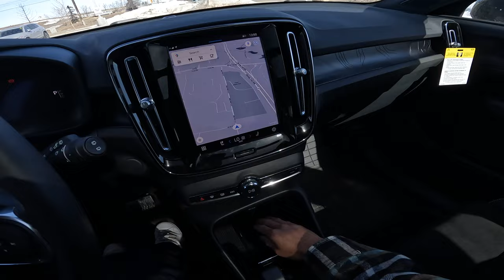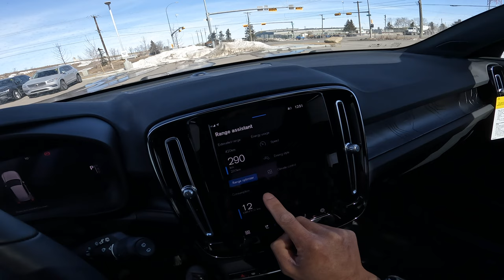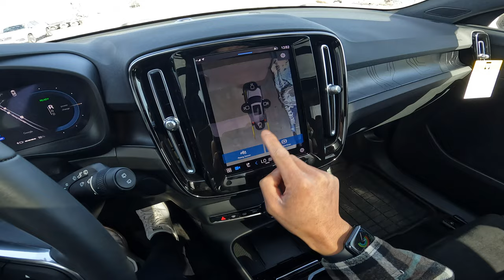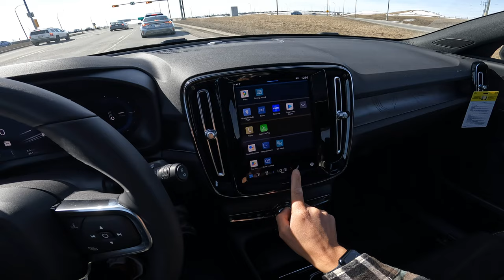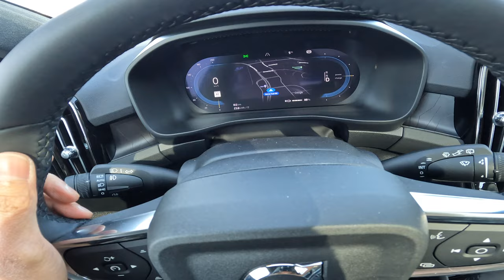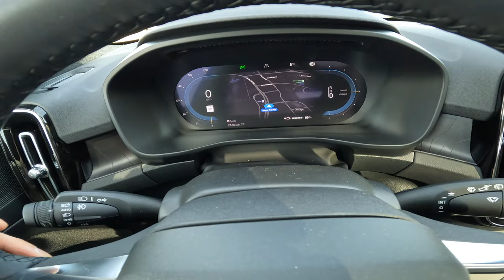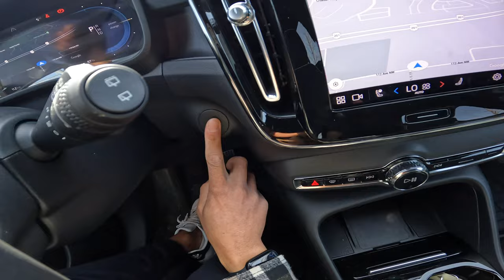2023 Volvo XC40 Recharge Pure Electric Plus - POV Test Drive 3D Audio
Canadian version: 2023 Volvo XC40 Recharge Pure Electric Plus

Standard Features:
SAE Net Horsepower @ RPM: 402 @ 13900
SAE Net Torque @ RPM: 486 @ 4350
70-Amp/Hr 760CCA Maintenance-Free Battery
Full-Time All-Wheel
Gas-Pressurized Shock Absorbers
GVWR: 2,650 kgs
Lithium Ion Traction Battery w/11 kW Onboard Charger, 8 Hrs Charge Time @ 220/240V and 78 kWh Capacity
Permanent Locking Hubs
Regenerative 4-Wheel Disc Brakes w/4-Wheel ABS, Front Vented Discs, Brake Assist, Hill Descent Control, Hill Hold Control and Electric Parking Brake
Transmission w/Driver Selectable Mode
Transmission: 1-Speed Electric Drive Train
Drivetrain: All Wheel Drive
EPA Classification: Small SUV 4WD
Passenger Capacity: 5
Base Curb Weight: 4679
Dead Weight Hitch - Max Trailer Wt.: 1984
Dead Weight Hitch - Max Tongue Wt.: 198
Wt Distributing Hitch - Max Trailer Wt.: 1984
Wt Distributing Hitch - Max Tongue Wt.: 198
Maximum Trailering Capacity: 1984
Engine Order Code:
Engine Type: Electric
Trans Order Code:
Trans Type: 1
Trans Description Cont.: Automatic
Trans Description Cont. Again:
First Gear Ratio (:1): 8.57
Cold Cranking Amps @ 0° F (Primary): 760
Suspension Type - Front: Strut
Suspension Type - Rear: Multi-Link
Suspension Type - Front (Cont.): Strut
Suspension Type - Rear (Cont.): Multi-Link
Front Tire Order Code:
Rear Tire Order Code:
Spare Tire Order Code:
Front Tire Size: P235/50HR19
Rear Tire Size: P255/45HR19
Spare Tire Size:
Front Wheel Size: 19 X 7.5
Rear Wheel Size: 19 X 7.5
Spare Wheel Size:
Front Wheel Material: Aluminum
Rear Wheel Material: Aluminum
Spare Wheel Material:
Steering Type: Rack-Pinion
Turning Diameter - Curb to Curb: 37.4
Brake Type: 4-Wheel Disc
Brake ABS System: 4-Wheel
Disc - Front (Yes or ): Yes
Disc - Rear (Yes or ): Yes
Front Brake Rotor Diam x Thickness: 13.6
Rear Brake Rotor Diam x Thickness: 13.4
Drum - Rear (Yes or ):
Rear Drum Diam x Width:
Front Head Room: 39.3
Front Leg Room: 40.9
Front Shoulder Room: 56.7
Front Hip Room: 54.7
Second Head Room: 38.3
Second Leg Room: 36.1
Second Shoulder Room: 56.3
Second Hip Room: 54.6
Wheelbase: 106.4
Length, Overall: 174.8
Width, Max w/o mirrors: 73.3
Height, Overall: 64.8
Track Width, Front: 63
Track Width, Rear: 63.6
Min Ground Clearance: 6.9
Cargo Area Length @ Floor to Seat 1: 65.7
Cargo Area Length @ Floor to Seat 2: 34.9
Cargo Area Width @ Beltline: 41.7
Cargo Box Width @ Wheelhousings: 39.5
Liftover Height: 29.7
Cargo Volume to Seat 1: 46.9
Cargo Volume to Seat 2: 16
Cargo Volume to Seat 3: 16
EnerGuide Estimate Equivalent - City: 3
EnerGuide Estimate Equivalent - Hwy: 3
Estimated Battery Range: 359
Model Group: XC40
Vehicle Segment: Compact Luxury Sport Utility
Vehicle Type: Sport Utility
Country of Origin: Sweden Goteborg Multi-Purpose Passenger Vehicles
Auto On/Off Aero-Composite Led Low/High Beam Daytime Running Auto High-Beam Headlamps w/Delay-Off
Black Bodyside Cladding and Black Wheel Well Trim
Black Power w/Tilt Down Heated Auto Dimming Side Mirrors w/Power Folding and Turn Signal Indicator
Black Rear Bumper w/Black Bumper Insert
Black Side Windows Trim and Black Front Windshield Trim
Body-Coloured Front Bumper w/Black Bumper Insert
Body-Coloured Grille
Clearcoat Paint
Express Open/Close Sliding And Tilting Laminated Glass Panoramic 1st And 2nd Row Sunroof w/Power Sunshade
Front And Rear Fog Lamps
Galvanized Steel/Aluminum Panels
Headlights-Automatic Highbeams
LED Brakelights
Perimeter/Approach Lights
Power Liftgate Rear Cargo Access
Rain Detecting Variable Intermittent Wipers
Tire Mobility Kit
Tires: 235/50R19 Front & 255/45R19 Rear
Wheels: 19 5-Double Spoke Black Diamond-Cut Alloy
AWD
APPLE CARPLAY
BACKUP CAMERA
BLIND SPOT MONITOR
BLUETOOTH
FOG LIGHTS
HANDS-FREE LIFTGATE
INTERIOR ACCENTS
KEYLESS ENTRY
LANE DEPARTURE WARNING
NAVIGATION SYSTEM
PARKING SENSORS / ASSIST
POWER SEATS
SUNROOF / MOONROOF
WIFI HOTSPOT

Chapters:
00:00 - Virtual Tour
06:57 - Inner City Driving
08:37 - Highway Driving
11:24 - Casual Driving

Vehicle used: 2023 Volvo XC40 Recharge Pure Electric Plus
Location: Calgary, Alberta Canada
Dealership: Volvo Cars Royal Oak